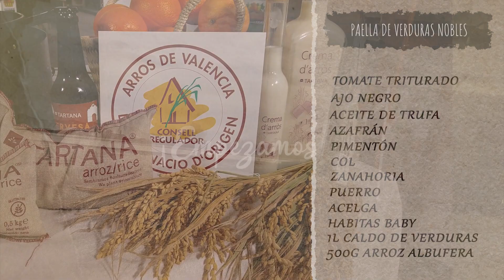Arroceando con Tartana - Antonio Quiles, del Restaurante Culla Siete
Antonio Quiles, del Restaurante Culla Siete visita la cocina de Levante Televisión para prepararnos una paella de verduras. En "Arroceando con Tartana" el arroz y los productos de kilómetro cero son los auténticos protagonistas.

Disfruta, aprende y descubre como Tartana se puede convertir en tu mejor aliado en la cocina.